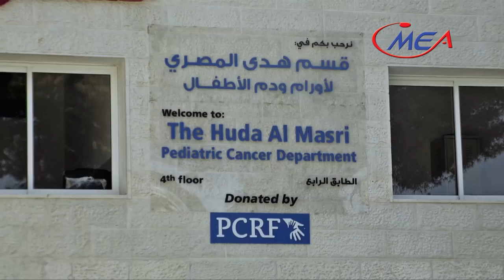Comunity issues: (( Palestine Children's Relief Fund. )) With Yasmeen Hamed SEP 15 2015